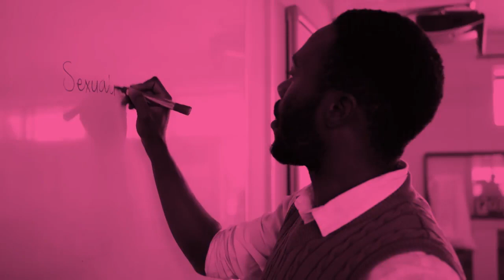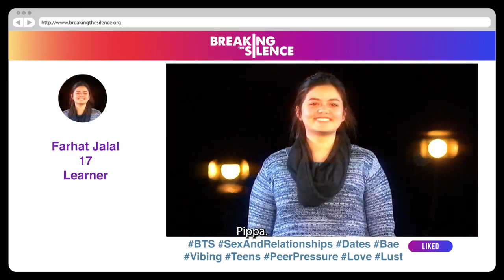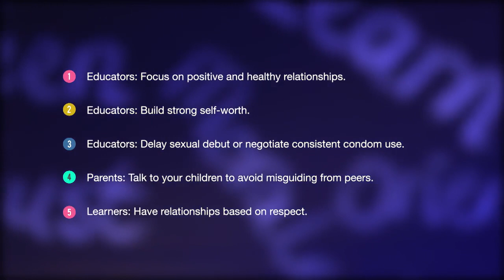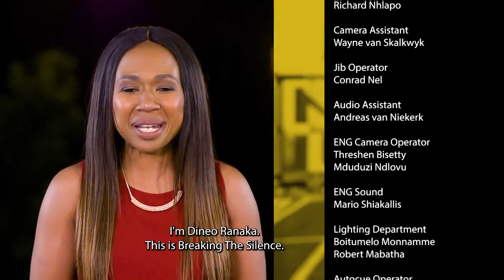BTS 07: Sexuality and Relationships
Breaking The Silence Episode 07: Sexuality and Relationships
Forming long, lasting relationships are a major developmental milestone for teens. A school-based survey on violence among Cape Town Adolescents found that 12% of grade 8 girls are experiencing physical violence at the hand of their boyfriends, and 16% of boys reported using physical violence towards their girlfriends. Today's show aims to give you the pillars for having healthy relationships where you can truly be yourself with someone who respects you.